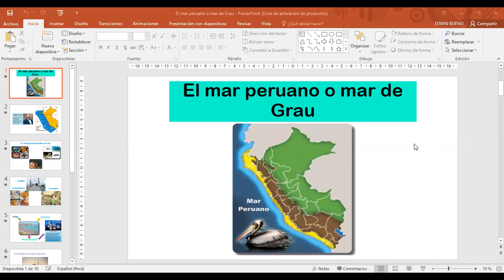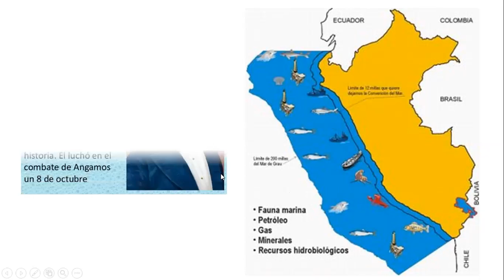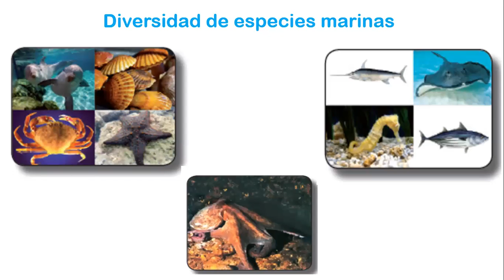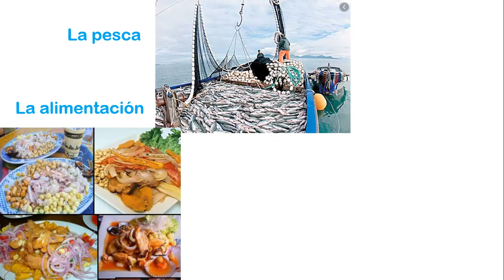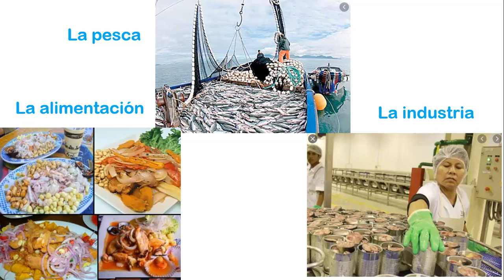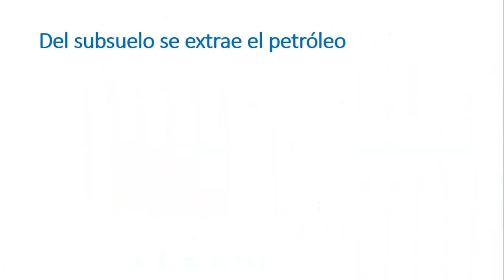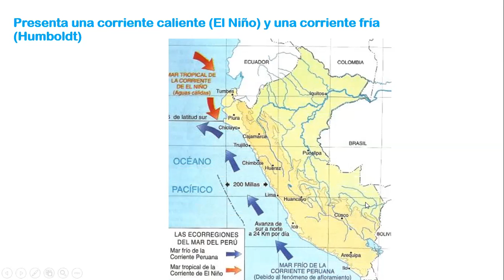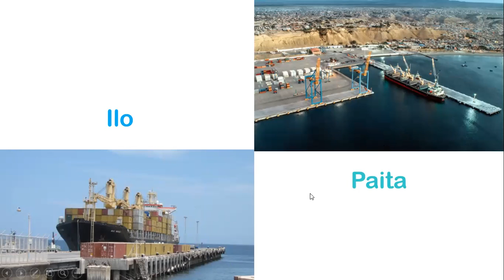Personal Social - El mar peruano - Miss July - Clases virtuales